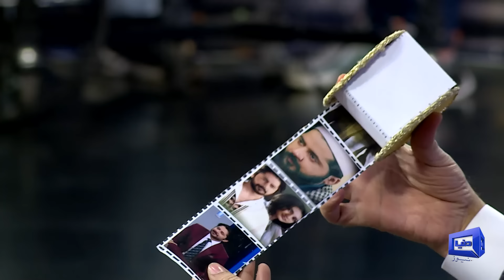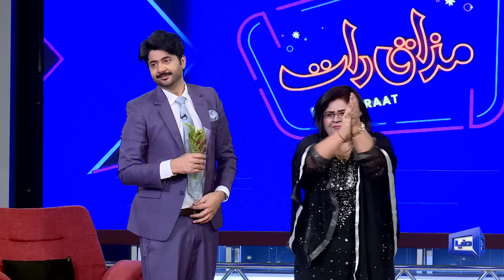Shazia Manzoor | Imran Ashraf | Mazaq Raat Season 2 | Ep 108 | Honey Albela | Sakhawat Naz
Welcome to the sensational world of Mazaq Raat Season 2! 🎉 Get ready for an uproarious rollercoaster ride as we bring you a brand new episode filled with laughter, entertainment, and a star-studded lineup!

From witty one-liners to side-splitting anecdotes, this episode is a perfect blend of comedy, wit, and entertainment. As the guests share their hilarious stories and engage in rib-tickling banter, you're guaranteed to be left in stitches!

Joining us in this uproarious episode are the incredibly talented Honey Albela, whose wit and humor are unmatched, the ever-hilarious Sakhawat Naz, known for leaving everyone in splits with his impeccable comic timing, and the charismatic Sardar Kamal, who brings a unique flavor of laughter to the table. As our host, Imran Ashraf, navigates through engaging conversations and delightful banter with Shazia manzoor, get ready to witness a fusion of their comedic brilliance that will keep you laughing non-stop.

Join us in spreading joy and smiles by tuning in to this episode of Mazaaq Raat Season 2. And remember, the fun doesn't end here! You have the power to edit and personalize this description as you please. Let's make everyone's day a little brighter together! 🤣🎭🌟